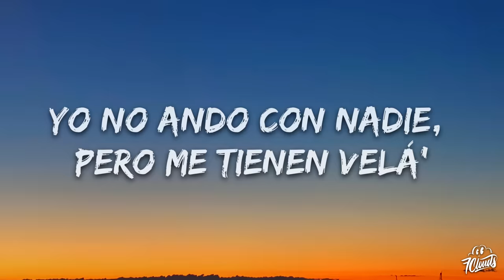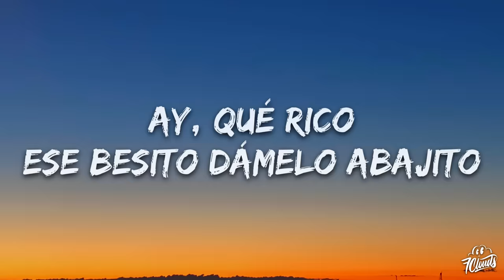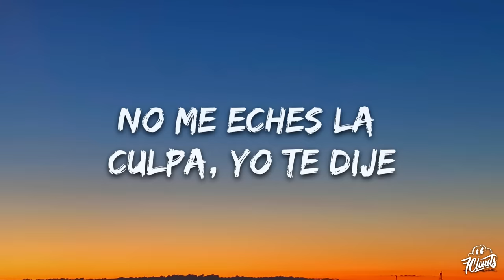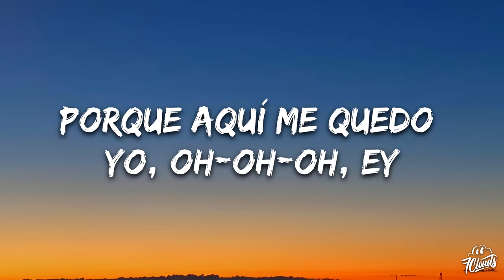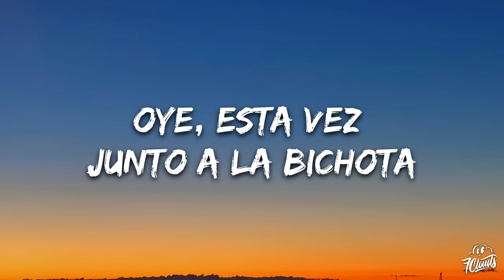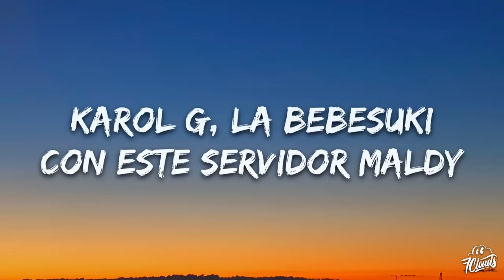KAROL G, Maldy - GATÚBELA (Letra/Lyrics)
🎤 Lyrics: KAROL G, Maldy - GATÚBELA

[Post-Coro: KAROL G]
Porque aquí me quedo yo, oh-oh-oh
Porque aquí me quedo yo, oh-oh-oh, ey

¡Ay, papi!

Yo no ando con nadie, pero me tienen velá'
Esto e' una foto porque yo no estoy pintá'
Cómo me pone el panty de ladito (Mmm)
Ay, qué rico
Ese besito dámelo abajito (Ah)
Ay, bendito
En cuatro yo te pongo rapidito
Mmm, bendito
Ojalá puedas quedarte (Uff, qué chimba un verso de Maldy)

[Verso 2: Maldy]
Yo la apreté en la disco como nadie la apretó
Gatita mansa, pero gatita se me rebeló
Me dijo que el alcohol todo el miedo se lo quitó
Que debajo 'e la falda nadie sabe si usa panty o no
Bellaqueo es lo que quiere, bellaqueo es lo que sigue (Wow)
Que te quiero dar masacote pa' que esas nalga' reboten
Ella me lo tiene grandote, cómo te encanta Chimbote
Tú ere' adicta y cachonda, te gusta que te lo roce

[Post-Coro: KAROL G & Maldy]
Cuanto te pongo el panty de laíto'

[Outro: Maldy & KAROL G]
¡Jajaja!
Oye, esta vez junto a La Bichota
KAROL G, La Bebesuki (Mmm)
Con este servidor Maldy (Mmm)